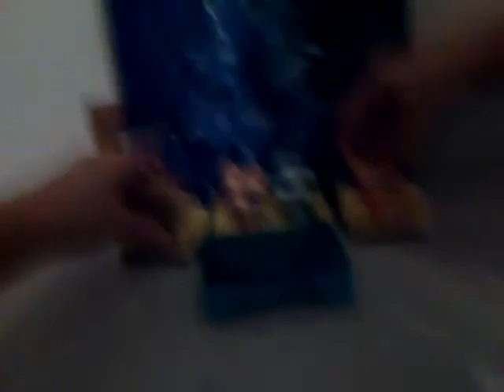Sprostý vtipy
Nedoporučujeme mladším 8 let